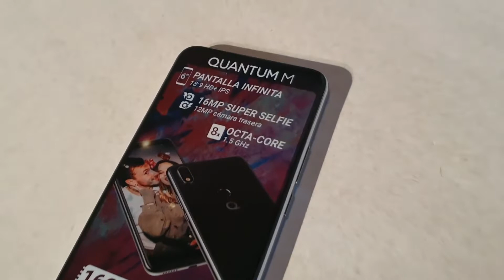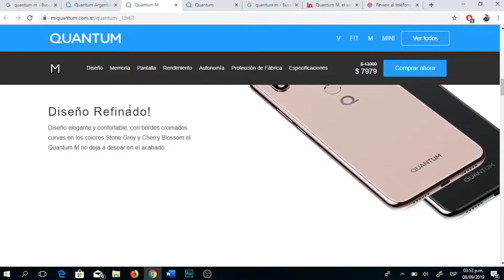Quantum M: unboxing, características y especificaciones del celular ANTI-INFLACIÓN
Mirá el unboxing y las principales características del nuevo Quantum M, recientemente lanzado en Argentina.